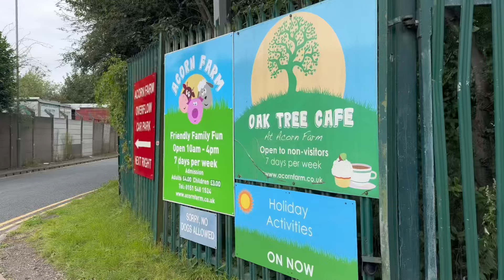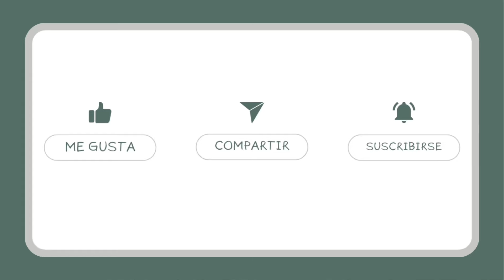DíA DE GRANJA 🐮🐐🐑🦆🐓🐷🦙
¿Qué momento del video te gustó más? ¿Qué animal de los que viste es tu preferido?